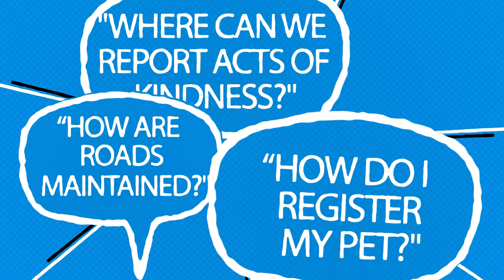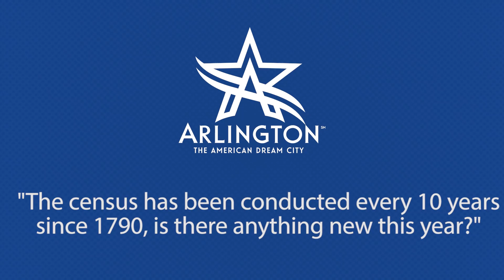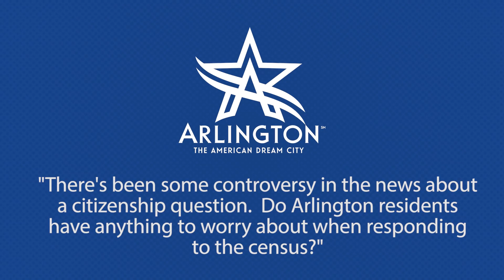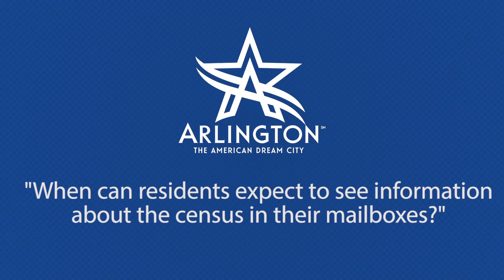Ask Arlington: 2020 Census Information, Everyone Counts